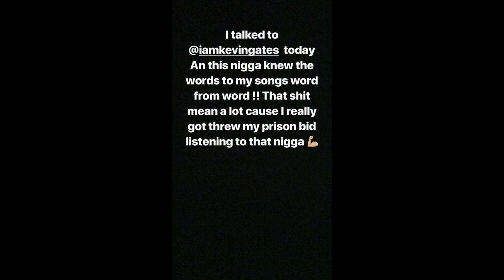Lil Baby " Gets Emotional After Speaking To Kevin Gates On The Phone"